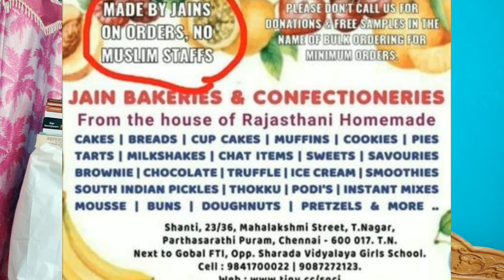முஸ்லிம்கள் - பொருளாதார ஜிஹாதிகள் | Boycott Halal Products | Economic Jihads | No Muslim Staffs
In this video I had explained about the twitter trending hashtag called boycotthalalproducts in which I made a clear explanation About the root cause of this hashtag.

Also I had explained that there is no match between the particular incident and the halal certification in india.

Also several discriminative groups of India took this issue on their hand and roasted their own stories to it and making this bad name to halal product in social media like twitter.